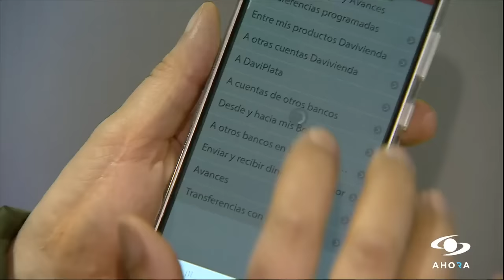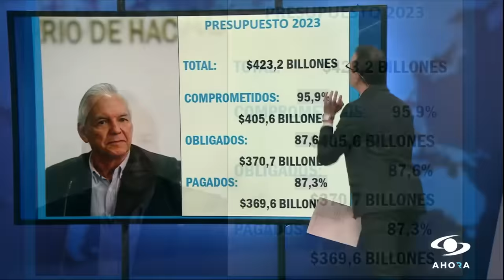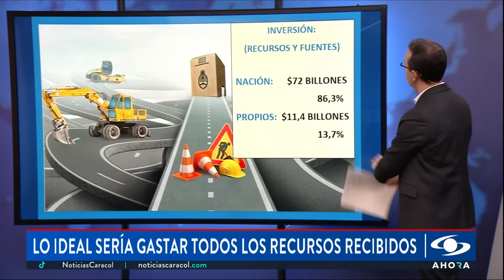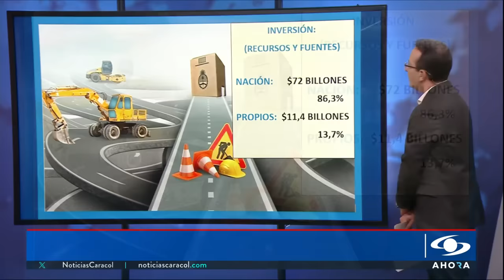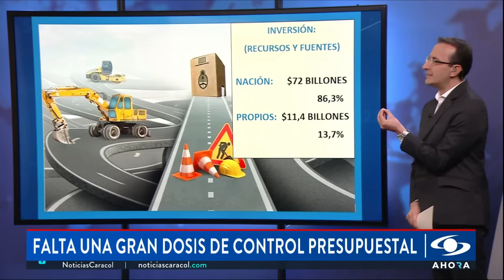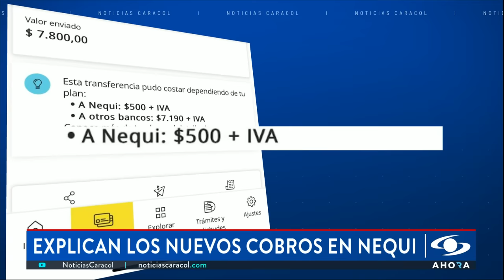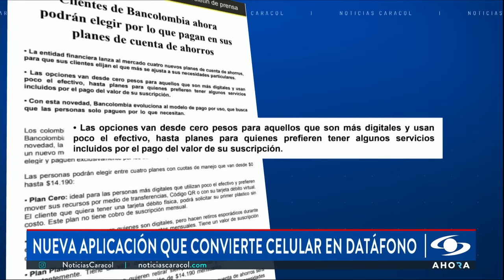Exministro de Hacienda José Manuel Restrepo analiza la caída de la ejecución presupuestal en 2023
La ejecución presupuestal por parte del Gobierno nacional ha sido objeto de cuestionamientos. Los comentarios de diferentes sectores llegaron tras conocerse el informe del 2023 que muestra una caída en la inversión pública.

¿Qué implica este tema para la economía del país? José Manuel Restrepo, quien fue ministro de Hacienda durante el gobierno del Iván Duque, analizó esta situación en SignoPesos.

Según Restrepo, se trata de una situación que “nunca había ocurrido en esta dimensión”.